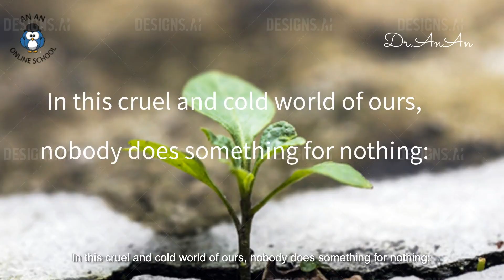55 quid pro quo_by Dr. An An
55

quid pro quo==交换条件

The phrase is Latin for "something for something."

In this cruel and cold world of ours, nobody does something for nothing:
there's always a quid pro quo involved.
But that’s not the case among people who truly believe in God
because they believe God will reward them if they lend a hand when they can.

在这残酷冰冷的世界，没有人做事不需要回报：
总有一个交换条件。
但在真正信仰上帝的人中，情况并非如此,
因为他们相信如果他们能伸出援手就伸出援手的话，上帝会奖励他们。